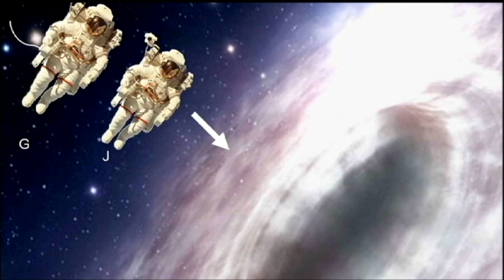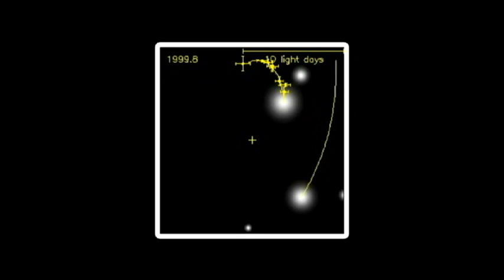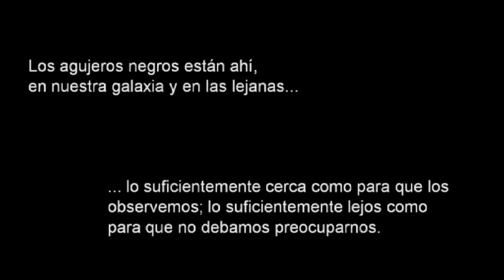TEDxJoven@RiodelaPlata - Gastón Giribet - El espacio-tiempo y los agujeros negros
Gastón Giribet es físico y, entre otras cosas, investiga los agujeros negros.

Subtítulos en Español: Sebastían Betti
Subtítulos en Inglés: Romina Pol
Coordinación subtítulos: Gisela Giardino

In the spirit of ideas worth spreading, TED has created a program called TEDx. TEDx is a program of local, self-organized events that bring people together to share a TED-like experience. Our event is called TEDx[name], where x = independently organized TED event. At our TEDx[name] event, TEDTalks video and live speakers will combine to spark deep discussion and connection in a small group. The TED Conference provides general guidance for the TEDx program, but individual TEDx events, including ours, are self-organized.